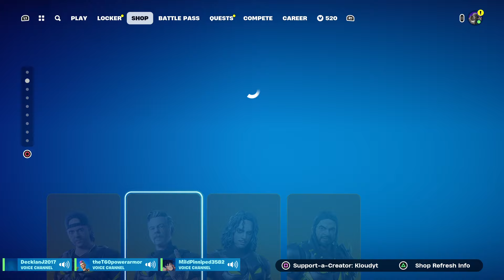Drop Your Epic Tag (I've Sent You Gifts) Episode 3 - Season 2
Drop Your Epic Tag